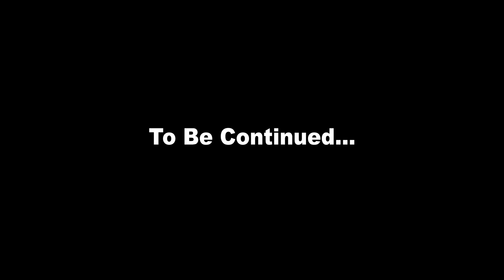Introduction Part 4: Hooben 1/10 German Leopard 2A4 Main Battle Tank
There are 4 parts of 1/10 Leoprad 2A4 introduction, this is part 4.